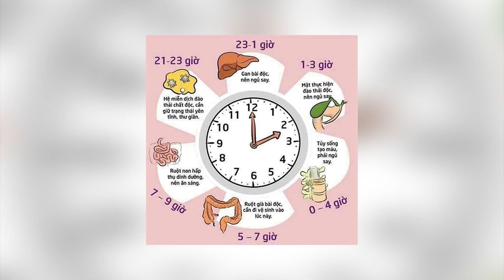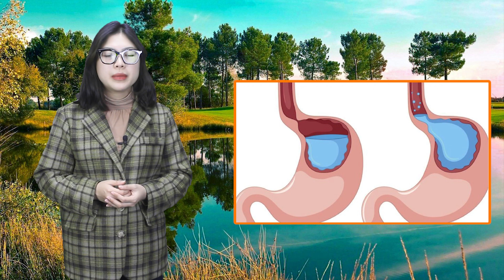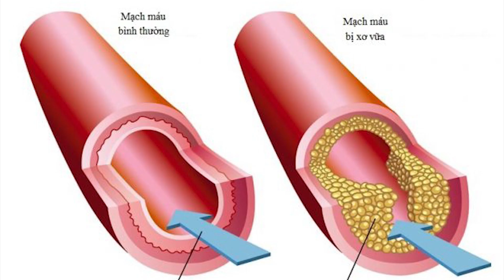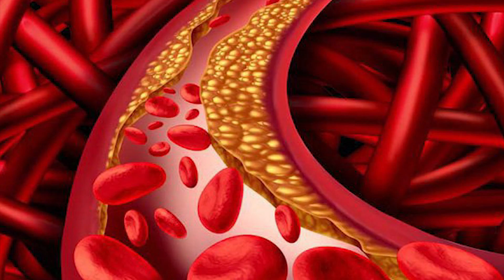BS Tiết Lộ Ăn Cơm Tối Vào Đúng Giờ Này Cả Đời Không Lo Bệnh Tật, Càng Ăn Càng Sống Thọ